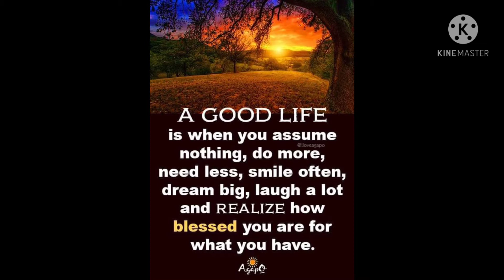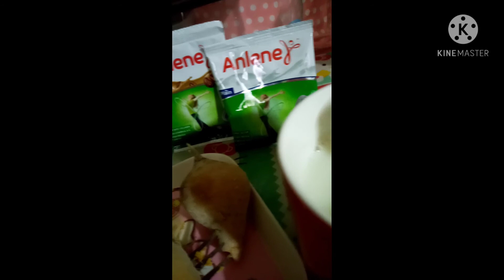SNACK TAYO MGA SIS PAG MY TIME. 🤗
Sari Sari vedio